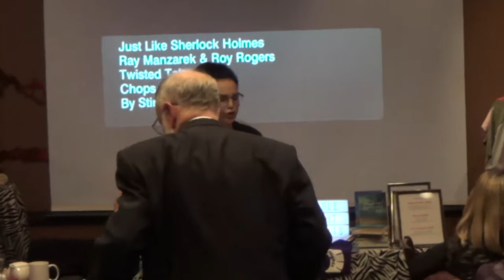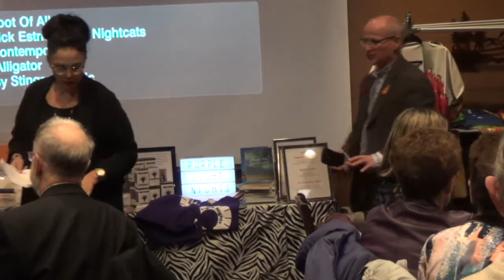Human Trafficking Deborah Kinisky: The Bee Word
Deborah Kinisky, Sexual abuse, Purple Sky Survivalist,  Blue Sky Thrivalist

Human Trafficking

Unmasking the Truth Gala
Green Light Awareness Society, Nov.10, 2019